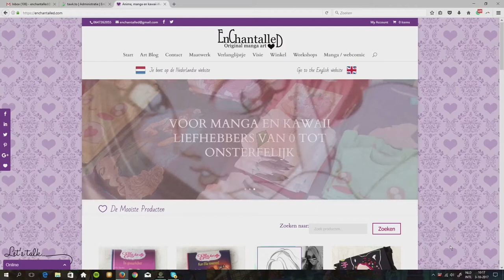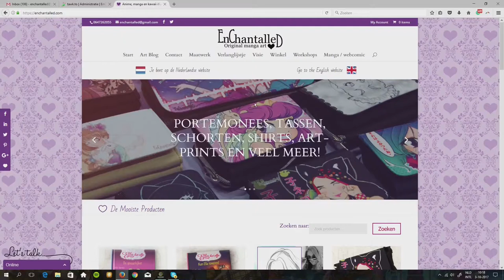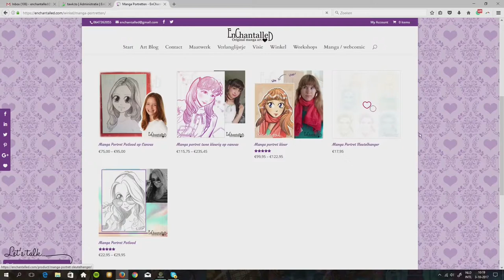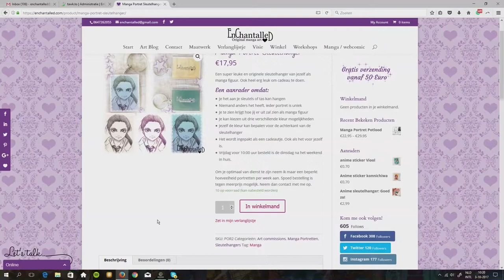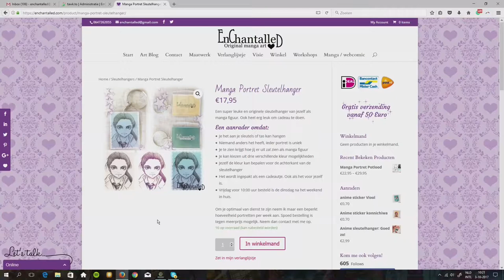Art giveaway Dierendag en webshop updates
Sorry this is in Dutch.

In deze video vertel ik hoe je mee kan doen met de give-a-way voor dierendag. Waarbij je een manga portret sleutelhanger van jou huisdier kan winnen. Je kan meedoen tot en met vrijdagmiddag 18:00. Vrijdag avond om 21:00 zal ik de winnaar bekend maken op mijn blog en Facebook page: